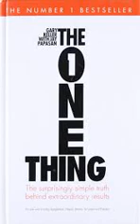The ONE Thing by Gary Keller, Jay Papasan Book Summary - Review (AudioBook)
The ONE Thing: The Surprisingly Simple Truth Behind Extraordinary Results by Gary Keller, Jay Papasan Book Review

Success emanates from concentrating on ONE thing, not a lot of things. When working toward your ONE thing, evade the traps that hinder you from accomplishing success. Learn how to cut through the chaos and do your best work where it truly matters.

This book summary answered these questions:

How should I create goals and prioritize my work?

Not thinking big can curb your opportunities.
Prioritize your to-dos – they are not all in the same way significant.
Asking the “focusing question” will assist you to prioritize, make actionable tasks and attain your goals.

How do I prevent being distracted from my ONE thing?

The secret to a disciplined life is constant habit-forming.
Multitasking is extremely inefficient: select a thing and give it your complete attention.
Your willpower is just like a fuel tank: pick cautiously where you use it or you may run out when you truly require it.
Saying “no” to irrelevant tasks is significant if you are to concentrate your efforts on the most essential ones.

How do I attain great outcomes in pursuing my ONE thing?

Living with determination and visualizing the steps to attain your goal will put you on the route to extraordinary outcomes.
Do not sacrifice your personal life for your professional goals –rather, prioritize your work time ruthlessly.
To concentrate on your ONE thing, you have to make use of effective time-management approaches, and accept some chaos in other aspects.
Prioritize your to-do lists – If you wish to work much more effectively, know that not every task on your to-do list matters in the same way; some will offer a greater proportion of your outcomes than others. Keeping this mind, you need to always attempt to prioritize the ones that are possibly going to add more to your success and then work on these highest-priority tasks first.

Ask yourself the focusing question at the beginning of each day – Asking yourself the focusing question – “What’s the ONE thing I can do presenting so that by doing it, every other thing will be easier or pointless?” – on a regular basis will assist keep you focused on your goal, assist you to prioritize your tasks, and make things easier in your life.
Quit multitasking – You cannot concentrate well on two or more things all at once. When we attempt to multi-task, what we are actually doing is alternating our focus between the tasks, which comes with a price. We are more likely to make errors and work less effectively. Choose what the most significant thing in the moment is, and give it your complete attention.

For summary;